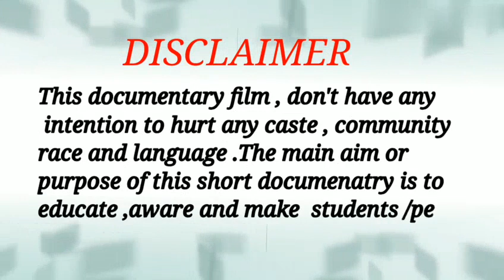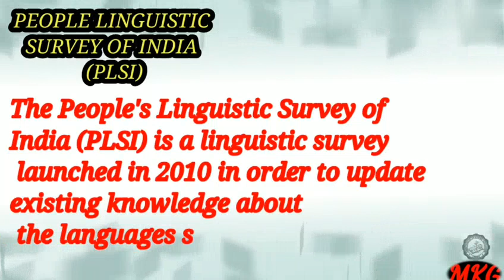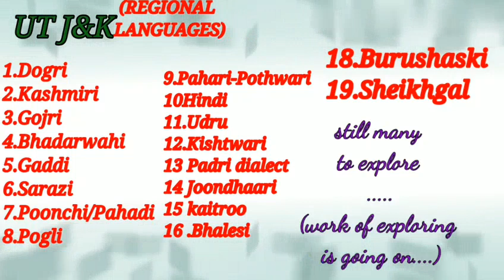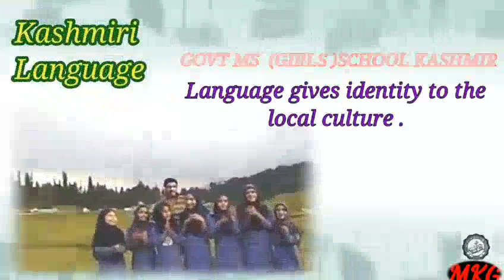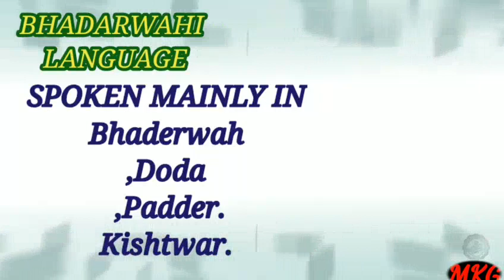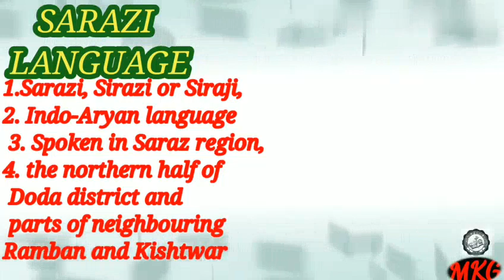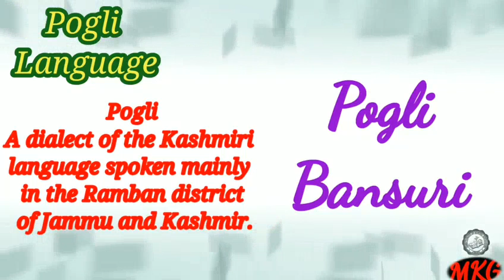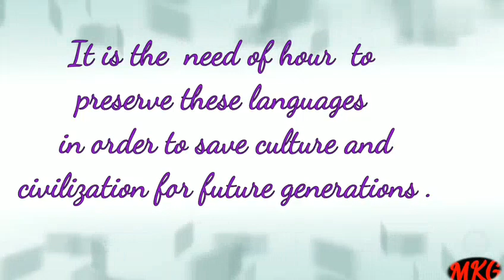DOCUMENTARY FILM ( PROMOTION OF LANGUAGES OF JAMMU & KASHMIR) NEP 2020 BY MOHINDER KUMAR GOSWAMI